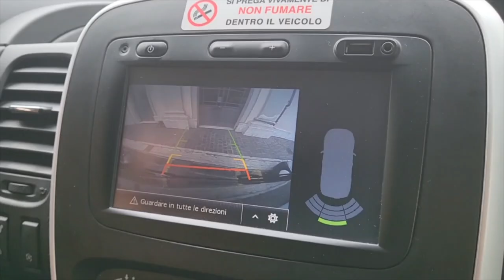Mutonia live@Teatro Angel dal Foco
Data 4 del "Mutonia Fuckin' Tour" al teatro Angel dal Foco di Pergola.
09/04/2022

Ringraziamo i nostri supporters, la nostra famiglia, la Mutonia Fuckin' Family per tutto il calore che ogni volta ci porta sotto palco.